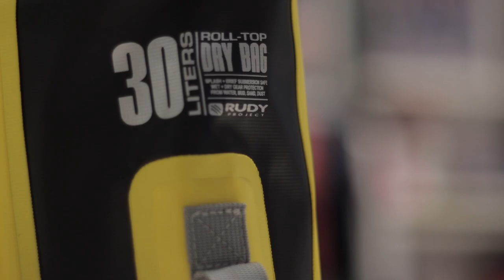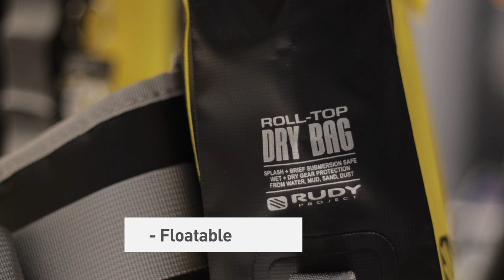Rudy Project Pick of the Week | Roll Top Dry Bags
Stay on the go, even when the weather says otherwise! ☔️

On this episode of Rudy Project's Pick of the Week– Roll Top Dry Bags!

Pick of the Week Feature/s:
Roll Top Dry Bags
- Water-tight Roll-top closure
- Can be used as a flotation device
- Water-activated Emergency Beacon
- Tough Design & Construction
- Inflate/Deflate Air-Valve
- Available in a variety of sizes

Check them out in Rudy Project Stores at Alabang Town Center, Greenbelt 5, SM North EDSA, Trinoma and Uptown Mall BGC Lazada and Zalora

Viber - Rudy Project Philiipines